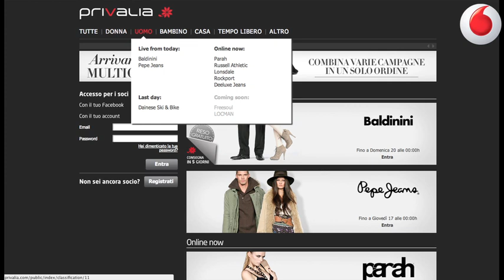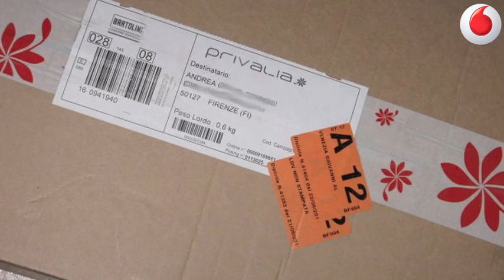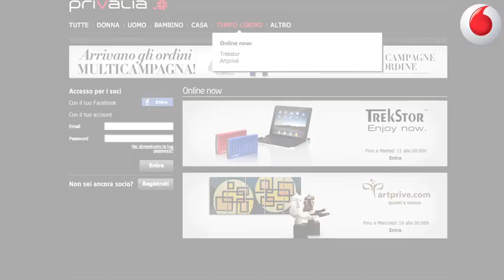Tutto ciò che avresti voluto sapere su Privalia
Durante l'Osservatorio del Politecnico di Milano eCommerce B2c in Italia abbiamo incontrato Valentina Visconti, country manager di Privalia. Quale migliore occasione per rivolgerle le domande che, con tutta probabilità, molti utenti (e non) del celebre sito di e.commerce si sono fatti almeno una volta: come è possibile avere dei prezzi così scontati? Ci si deve fidare ad acquistare articoli senza poterli "toccare"? Quanto tempo dopo il pagamento riceverò ciò che ho acquistato? La parola a Valentina.